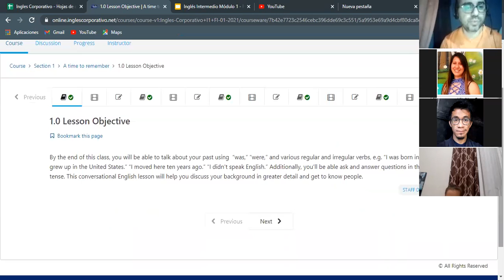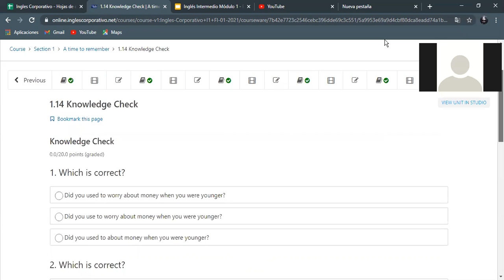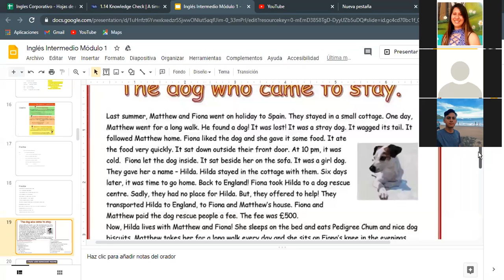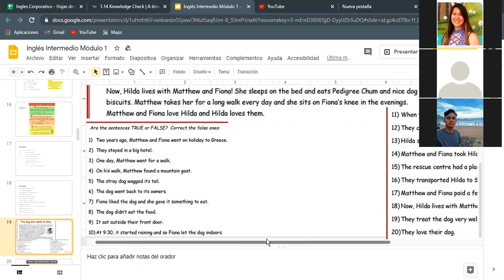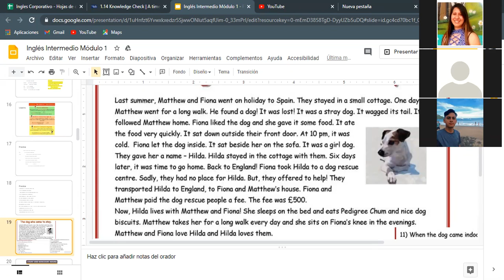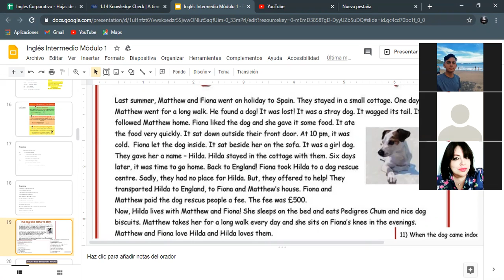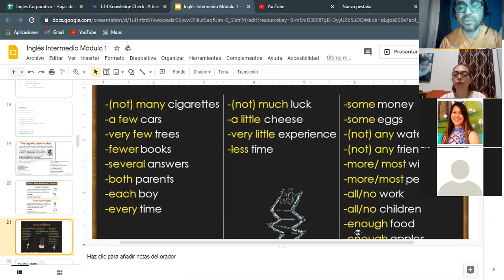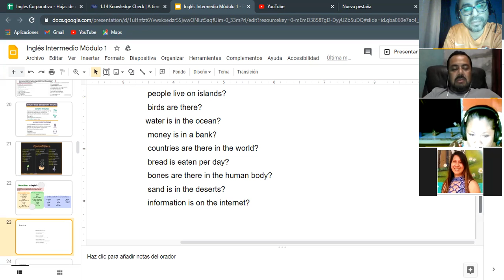Ingles Corporativo- Quantifiers - Dia 4